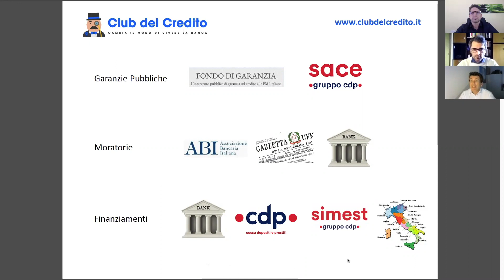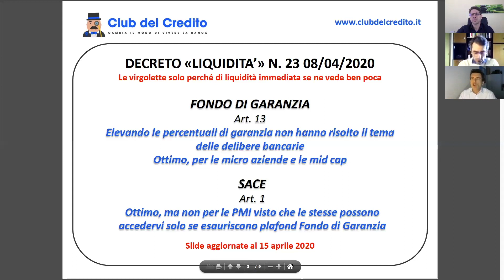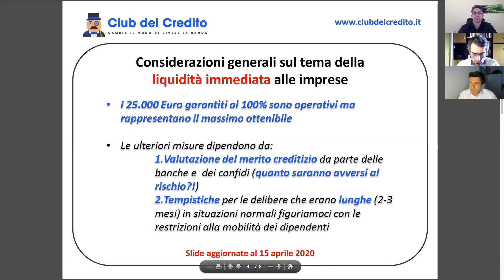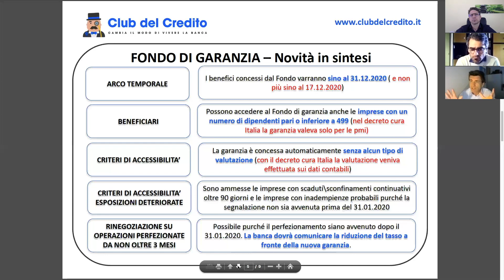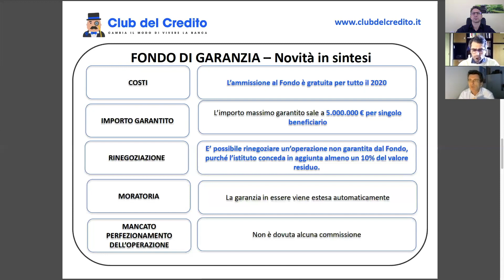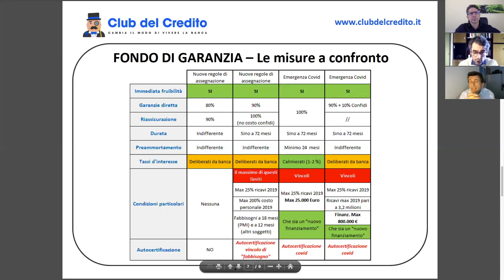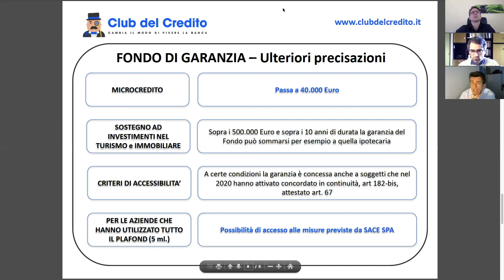Decreto Liquidità. Fondo Di Garanzia. Soldi Veri Subito? Forse.